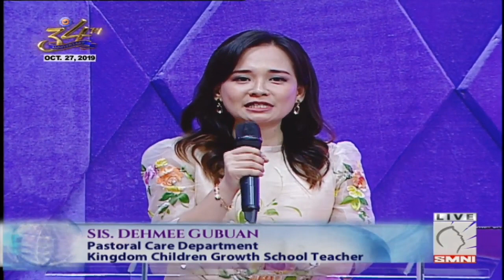Life-Changing Testimony | Sis. Dehmee Gubuan | SMNI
Listen and be blessed to a life-changing testimony of Sis. Dehmee Gubuan who's been through the tremendous fire of persecutions and tribulations and has decided to remain faithful and loyal in her service to the Kingdom of Jesus Christ - now being used to spread light all over the world for the glory of the Father thru the Son!